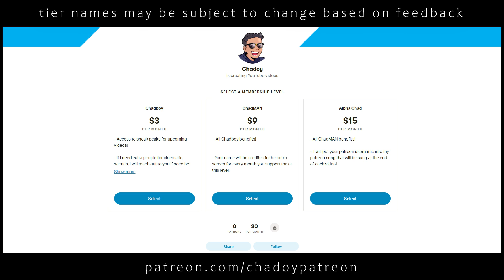Killing a DETECTIVE | GTA 5 Roleplay (The Butcher Part 2)